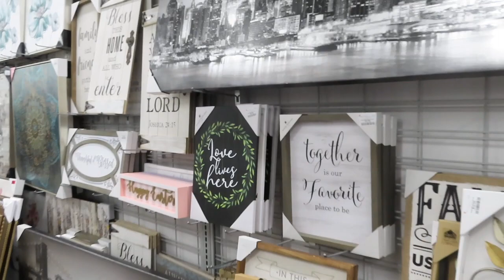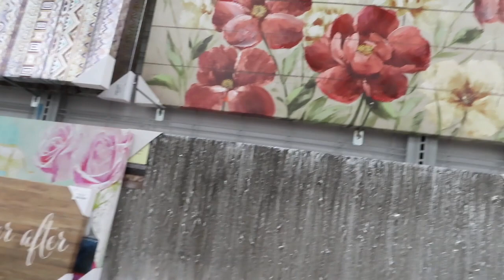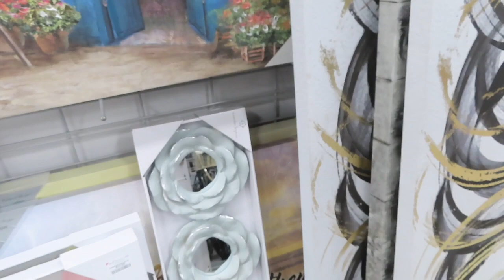SO DRAMATIC BURLINGTON, ROSS, BIGLOTS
SHOPPING PART 2 SHES SO DRAMATIC

Instragram: the_mrzs77